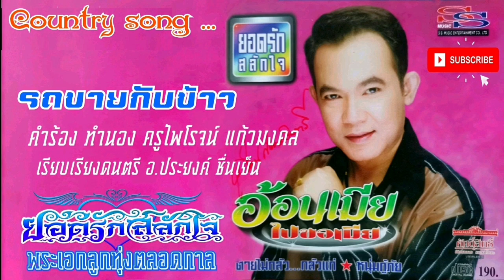รถขายกับข้าว ยอดรัก สลักใจ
คำร้อง ทำนอง  ครูไพโรจน์  แก้วมงคล
เรียบเรียงเสียงประสาน  อ.ประยงค์  ชื่นเย็น

ยอดรัก  สลักใจ
อัลบั้มชุด อ้อนเมียไปขอเมีย
บริษัท เอส.เอส.มิวสิค เอ็นเตอร์เทนเมนต์ จำกัด